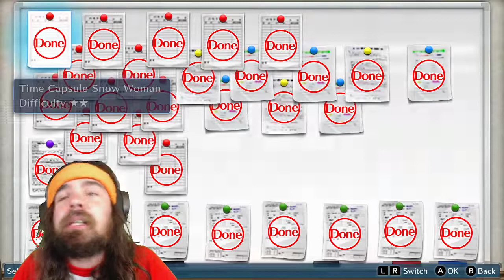Digimon Cyber Sleuth Part 21: Omnimon is here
Is that god?